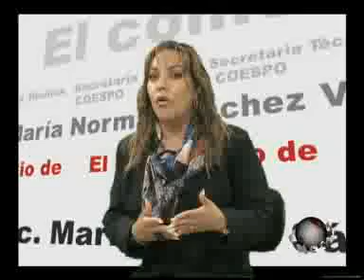Puntual TV [201003031] El comentario de Norma Sánchez Valencia